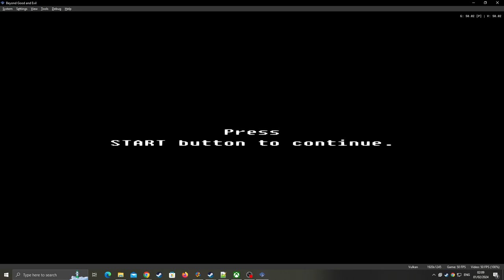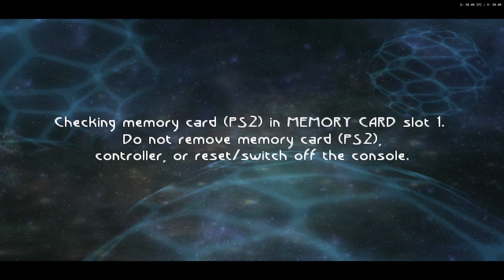Beyond Good & Evil (PS2) [RA] - Ep: 15.0 - Hunting Remaining RA [NC]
[Hearts:] [9/16]
[Pearls:] [18/88]
[MDisks:] [5/14]
[Deaths] [0]
[YouTube Chapters]

0:00 - [YouTube Chapters]
0:02 - 0:06 [Gameplay: Factory]
0:07 - 0:28 [Cutscene] [(Skip-able)]
0:29 - 0:32 [Gameplay: Factory]
0:33 - 0:49 [Cutscene] [(Skip-able)]
0:50 - 1:05 [Gameplay: Factory]
1:06 - 1:29 [Cutscene] [(Skip-able)]
1:30 - 2:38 [Gameplay: Factory]
2:40 - [Retro Achievement Unlocked: Two Switches]
2:42 - [Gameplay: Factory]
2:45 - 2:49 [Cutscene] [(Skip-able)]
2:50 - 3:12 [Gameplay: Factory]
3:13 - 3:17 [Cutscene] [(Skip-able)]
3:18 - 4:32 [Gameplay: Factory]
4:33 - 5:22 [Cutscene] [(Skip-able)]
5:23 - 6:24 [Gameplay: Factory]
6:25 - 6:29 [Cutscene] [(Skip-able)]
6:30 - 7:24 [Gameplay: Factory]
7:25 - 7:46 [Checking Notes] [(Skip-able)]
7:47 - 10:20 [Gameplay: Factory]
10:21 - 11:33 [Rebooting Game] [(Skip-able)]
11:34 - 14:04 [Gameplay: Factory] [(Skip-able)]
14:05 - 17:15 [Gameplay: Factory]
17:17 - [Retro Achievement Unlocked: Flames in the Factory]
17:19 - 17:47 [Gameplay: Factory]
17:49 - [End of the Episode]

Note: Do not worry i will collect the hidden 2 K-Pups!
I just do so just before i fight the Factory Boss ^^